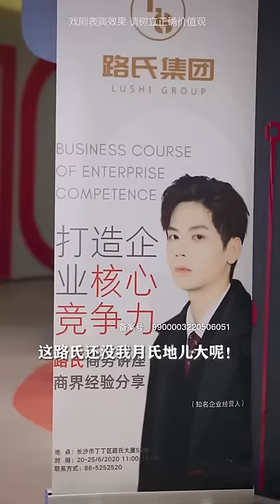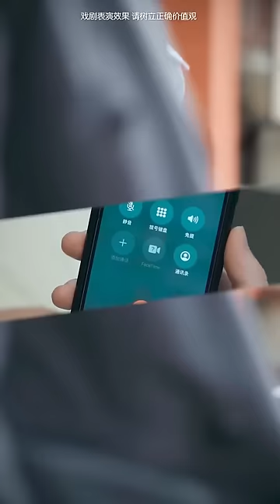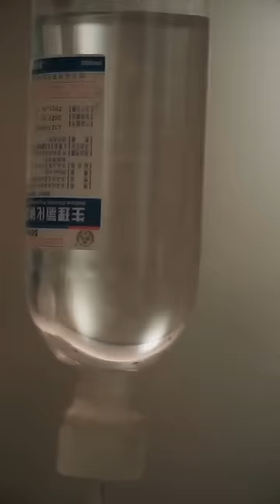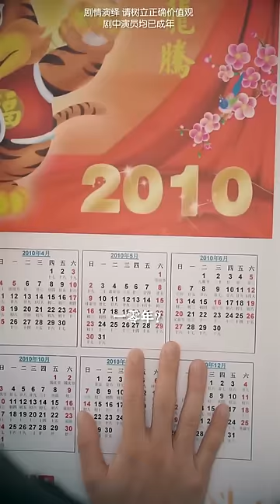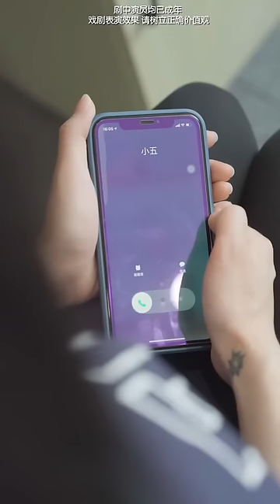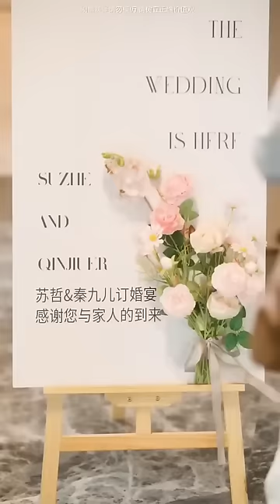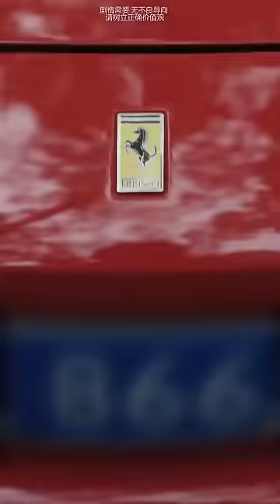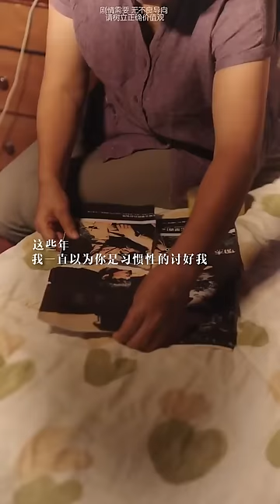一口气看完！富家千金为了躲避家族的逼婚，换上一身乞丐装逃离结婚现场，不料下一秒就遇到她的总裁未婚夫！甜宠